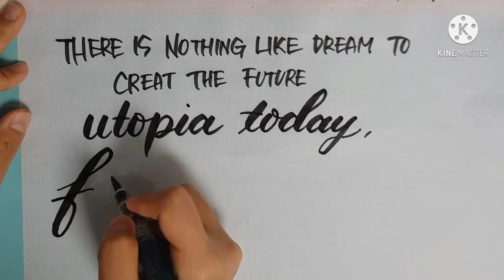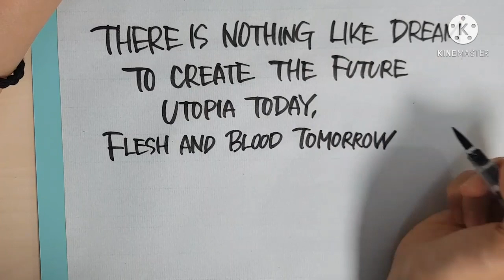(INTEGRAL) There is nothing like dream to create the future utopia today, flesh and blood tomorrow.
There is nothing like dream to create the future utopia today, flesh and blood tomorrow.

-Victor Marie Hugo